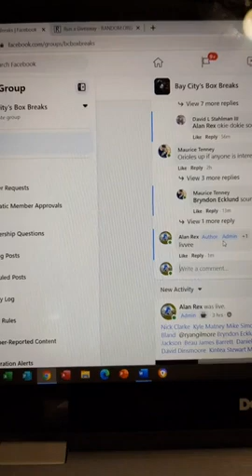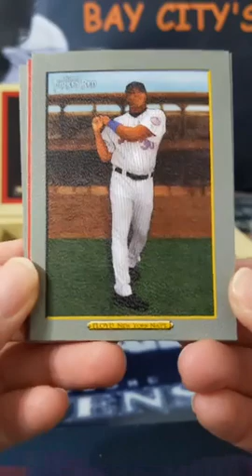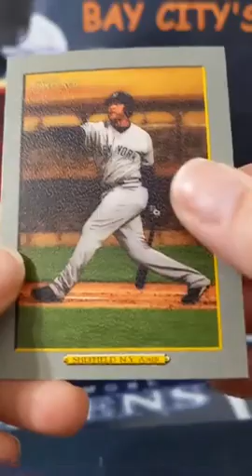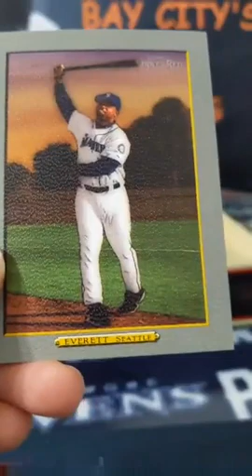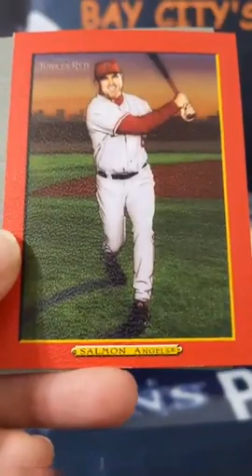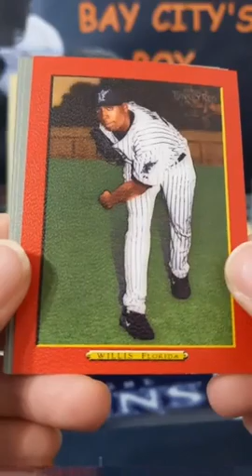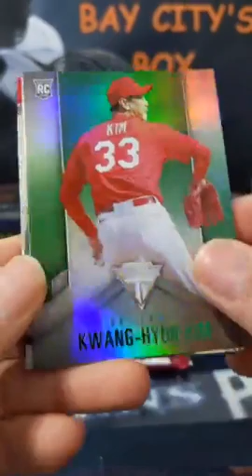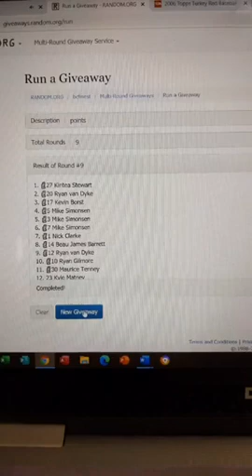⚾ THROWBACK - 2005 Turkey Red + 2020 Chronicles Blaster + Hit Parade!